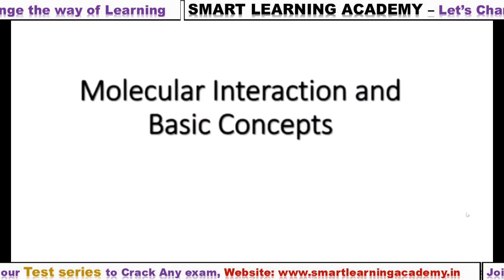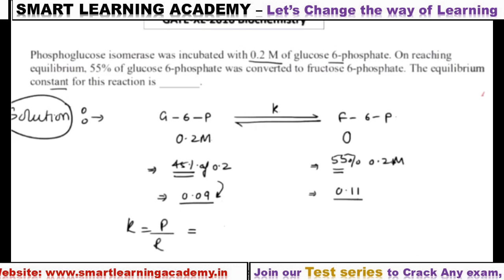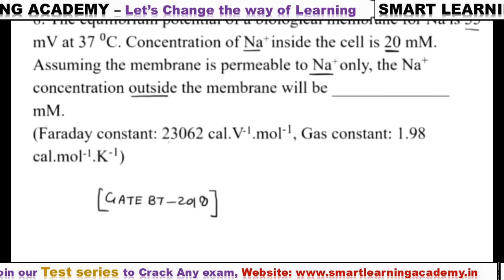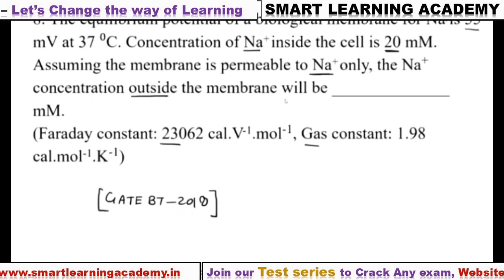Practice Course on Numerical Biotechnology/Lifescience (Part-1) ||CSIR-NET||GATE||DBT||ICMR